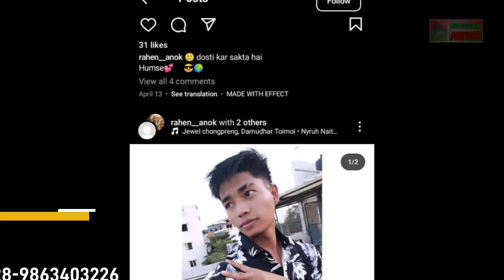TUHINA MOLSOM NAU-LUKANU PASAL DANG LEH ARAWTA II RAIPASA KHAW MI- AMBASA II TRIPURA